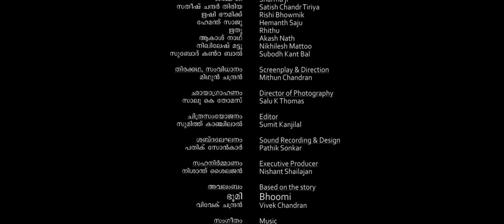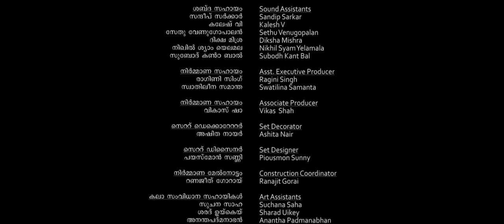Bhoomi | ഭൂമി | Malayalam Short Film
Thirteen-year-old Bhoomi and her father, a travelling film projectionist, are on their way back from a traditional temple ceremony. Being quite late in the night, they are offered shelter and lift, by a passing police patrol jeep. The police station where they decide to spend their few hours until dawn, is abuzz with activity. Occupying the lockup are a rapist and several other petty criminals. In the due course of events, one also concludes that the presiding officer and most of his subordinates, are of an indeterminate disposition, as well.

Official Selection at IDSFFK 2018
SiGNS - John Abraham National Award - Best Malayalam Short Feature - 2018
Official selection at Dhaka International Film Festival 2018
Official selection at Image India International Film Festival , Spain . 2018
Rushes National Film Festival - Best Film - Best Director - Best Story -2018
Kannur International Film Festival - FFSI - Best Film - 2018
Lohithadas Memorial Award - OBM - Best Film - 2018
Drishya Film Society - Best Film - Best Director - Best Actress - 2018
PJ Antony Memorial - Best Film - Best Director - Best Editor - Best Actress -2019
Bharathan Memorial Award - Best Film - 2019
SIMA - Best Second Short Film - Best Director - Best Actor Male - Best Actress - 2019
Cameco , Cinema Paradiso Club - Best Film - Best Cinematography - Best Editor - Best SRD. - 2019
Ragam - NIT Calicut - Best Film - Best Cinematography - 2019
Festember - NIT Trichy - Best Film - 2019
Shades International Film Festival - Indore - Best Director - 2020
Nottam International Film Festival - Kuwait - Best Film - Best SRD - Best Editor -2020

Publicity Designs : Ashita Nair , Viswajith Thampan

Special Thanks : Adoor Gopalakrishnan & Dooradarshan